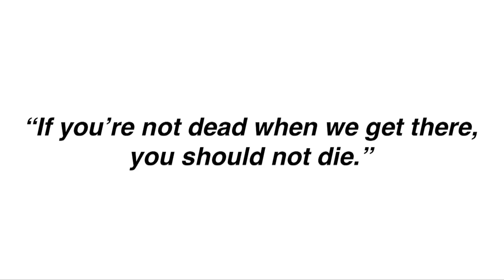Caring outside the box: Mark Wilson at Imagining the Future of Medicine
As part of its mission to promote access to the arts and sciences, the Royal Albert Hall hosted an historic event on Monday 21 April 2014, curating a spectacular and provocative programme of talks from world experts celebrating innovation, imagination, inspiration and their passion for a better future in health and medicine.
Hosted by Irish comedian and presenter Dara Ó Briain with special guest and TEDMED curator Jay Walker, Imagining the Future of Medicine also featured a performance from The Kaos Signing Choir for Deaf & Hearing Children.

Speaker bio

Mark Wilson has worked extensively overseas as a researcher for NASA and as an expedition doctor on Arctic and Everest expeditions. He is a Consultant Neurosurgeon and PreHospital Care Specialist working at both the St Mary's Major Trauma Centre and on London's Air Ambulance.